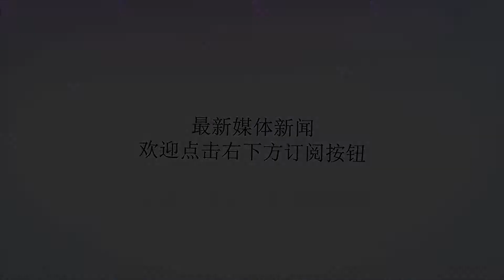战略支援部队: 一路有我, 为你保驾护航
谢谢！已经是凌晨四点钟，一辆大轿车缓缓驶入战略支援部队某部的营区大门，“滴”的一声，这是汽车的一种特殊还礼方式。车上坐满了刚结束任务的工作人员，大家显然都已经疲惫不堪。驾驶员焦国斌却精神抖擞，一点睡意都没有，用他之前的话来说：“一摸到方向盘，我就浑身是劲儿。”提起焦班长，他可是我们单位出了名的“老司机”，驾驶军车已有13年之久，安全行车12万公里，数次被评为“红旗驾驶员”。“老焦开的车，我们坐着放心又舒服！”提起焦班长，大伙都这么说。自去年十月份该部某营成立以来，汽车勤务连便直接担负起了该部整个单位的运输任务。驾驶班年龄最大的战士33岁，最小的也有21岁，每个工作日清晨，营区机车轰鸣，领取行车包、检查车况……他们每天出的第一辆车是早上六点的班车，虽然期间路途并不远，但他们还是熟练而又严谨地操作着每一步。每天保障办公生活区的班车、试验任务用车、机关业务用车、官兵子女校车等，机关、技术室-场区-滨海点号，这三点一线是往返最多的，累积出车已达上万余台次，这一系列的背后是驾驶员们为了强军事业日复一日、不辞辛劳的默默付出。谈起单位刚组建时，驾驶班的老班长们感触颇多。当时生活条件艰苦，路况陌生又复杂，硬件设施不齐全质量不高，且车辆少老化严重，在连队主官的带领下，他们迎难而上、主动作为，路途远的任务，老班长们争着抢着干，大家心往一处想、劲往一处使。虽然如今每年驾驶班都会注入新鲜的血液，但那股劲儿却一直传承着。“现在的驾驶队伍越来越壮大，车辆设备也越来越新颖”，提起这些年来身边发生的变化，韩飞乐得合不拢嘴。虽然车辆装备越来越好，驾驶员素质越来越高，但他们始终不急不躁、安全准时、遵章守纪、使命必达。面对当前任务多、路况杂、工作量大的实际，韩飞作为驾驶班的班长骨干，带头冲在前干在前，严格按照规程出车是他一直坚持的根本原则。他经常对班里的人说：“在岗一分钟干好六十秒，只要我们上了车，就要集中精力、安全第一，因为我们不只是在开车，同样也是在执行任务”。刚下过雨的空气中弥漫着泥土的气息，驾驶班的战士们却一刻也闲不下来，你看，车场上的他们又在反复排查着可能存在的故障，细心维修保养着车辆。忙碌的车场记录着他们有声有色的军旅生活，强军征途中，他们的故事还在继续……作者:鲁浩黄国畅